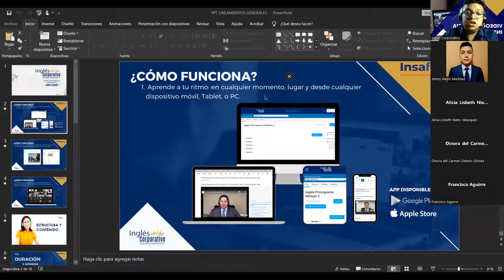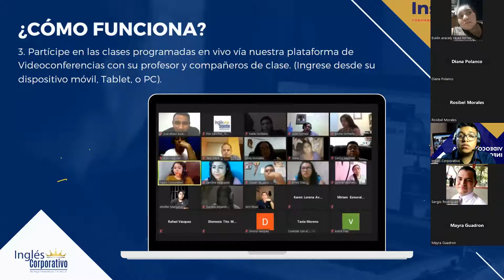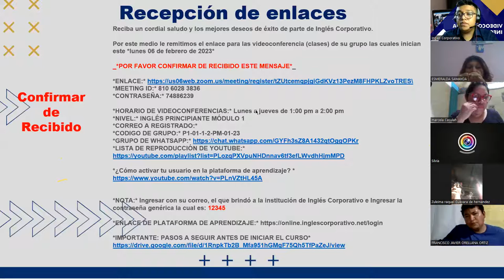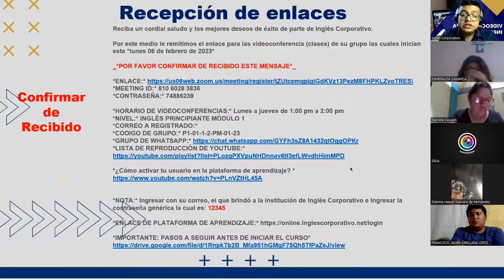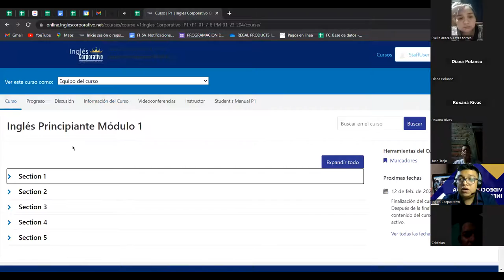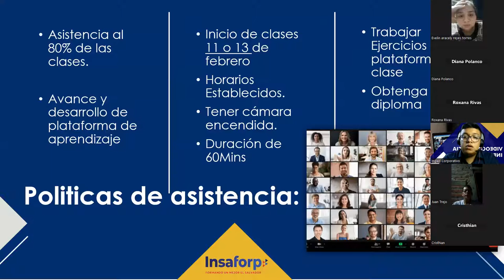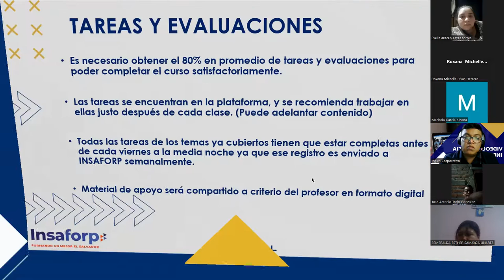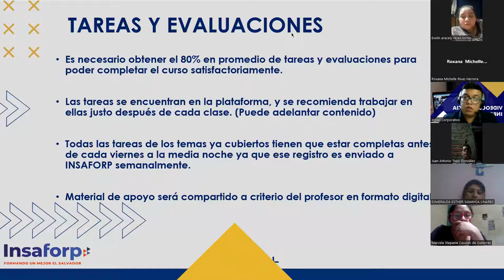Videoconferencia informativa - 09/02/2023